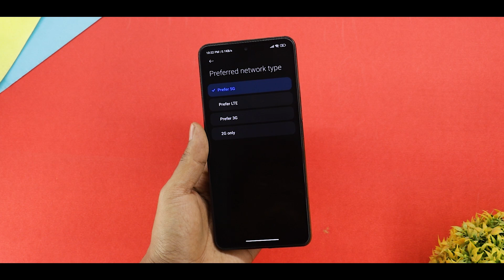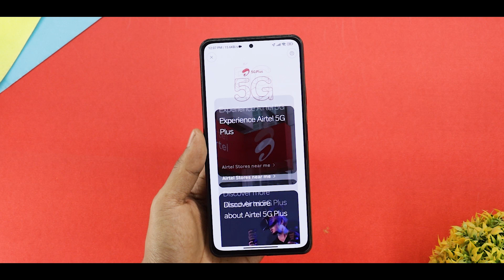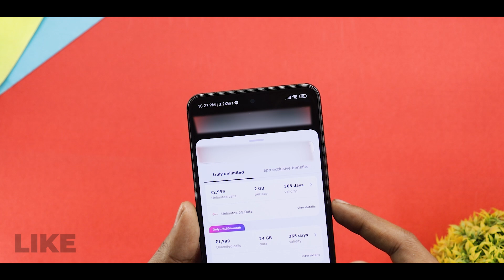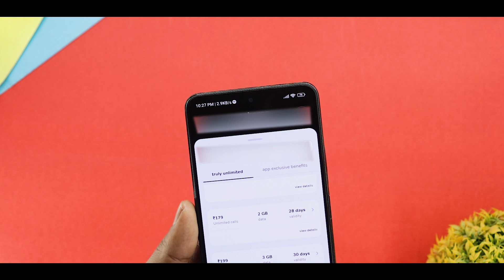Get Unlimited 5G Data On Airtel Sim | How To Enable 5G Unlimited Data On Airtel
Unlimited Airtel 5G Data
Get Unlimited 5G Data
Activate Airtel 5G Unlimited Data

Download -

Background Music 🎶🎵🎵🎵.